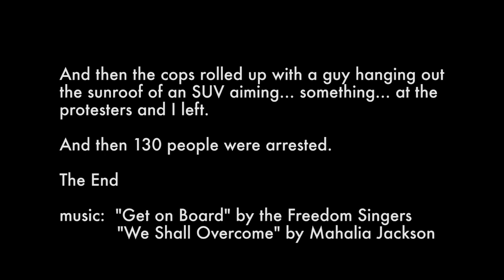Ferguson Protests in Los Angeles 11/26